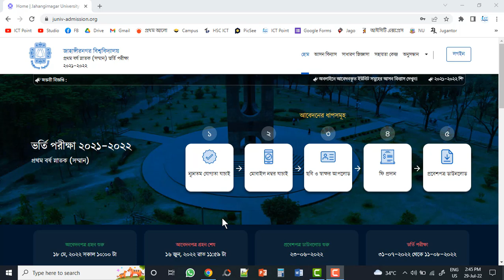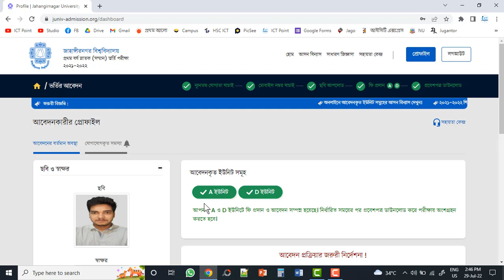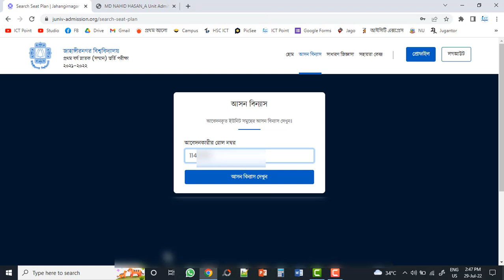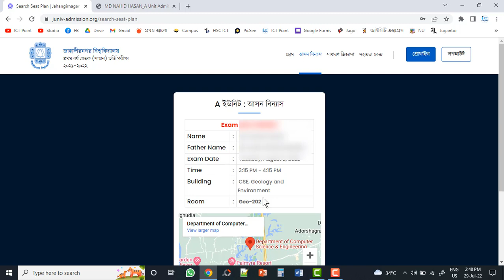জাবি ভর্তি পরীক্ষা ২০২২ আসন বিন্যাস প্রকাশ | জাবি আসন বিন্যাস চেক করার নিয়ম |JU Seat Plan Check 2022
ICT Express বইটি হোম ডেলিভারি পেতে অর্ডার করুন রকমারি থেকে

🚚 দেশের যেকোনো প্রান্তে বইগুলো কুরিয়ার পেতে সরাসরি যোগাযোগ করো 👇
🚚 কুরিয়ার মাধ্যমে বই অর্ডার করার নিয়ম
🔴স্টেপ-১ঃ 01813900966 (Personal) বিকাশ/নগদ এর মাধ্যমে এই নম্বরে কুরিয়ার চার্জ সহ সেন্ড মানি করতে হবে।
🔴স্টেপ-২ঃ 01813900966 এই নম্বরে SMS এর মাধ্যমে প্রয়োজনীয় তথ্য প্রদান করতে হবে।
যে যে তথ্য দিতে হবে
১/ নাম
২/ মোবাইল নম্বর
৩/ সম্পূর্ণ ঠিকানা (আপনার কাছাকাছি কোন সুন্দরবন কুরিয়ার সার্ভিসের ঠিকানা )
৪/ যে নাম্বার থেকে বিকাশ করা হয়েছে
৫/ গ্রুপ (বিজ্ঞান/বানিজ্য/মানবিক)
৬/ বইয়ের নাম
এছাড়াও বইটি পাওয়া যাচ্ছে দেশের বিভিন্ন লাইব্রেরীতে

In This Video I talk About Jahangirnagar University Admission Test 2021-22. In this video I cover every topic about Jahangirnagar University which is need a student to admit Jahangirnagar University.
Like Jahangirnagar University Online application Date of admission, Jahangirnagar University Unit Selection, Jahangirnagar University admission Qualification, Jahangirnagar University Student Selection process, Jahangirnagar University Exam System & All units exam marks distribution.

This Video is very helpful which students has decided to apply Jahangirnagar University 2021-22 session.